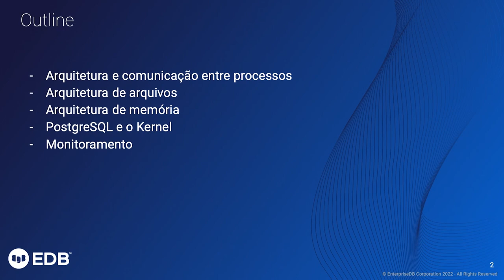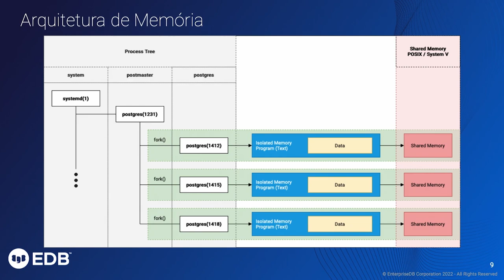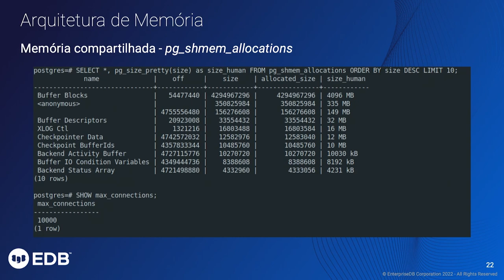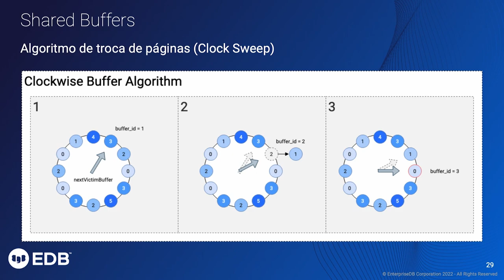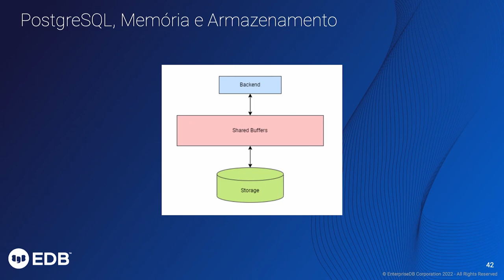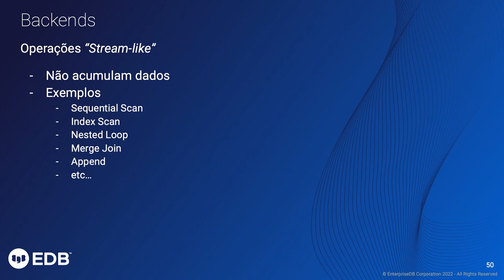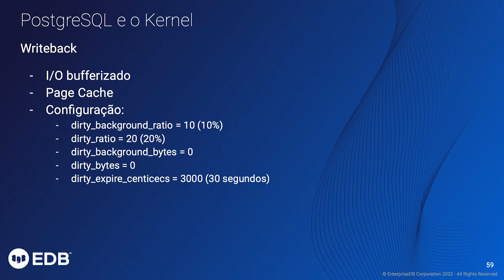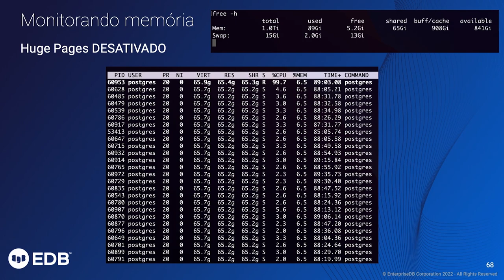PGConf Brasil 2022 - Memória do Elefante, por Rafel Thofehrn Castro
Um tour sobre como PostgreSQL trabalha com memória, abordando conceitos introdutórios e desenvolvendo até detalhes mais avançados de sua arquitetura interna, otimização de parâmetros a fim de atingir o equilíbrio entre estabilidade e performance.